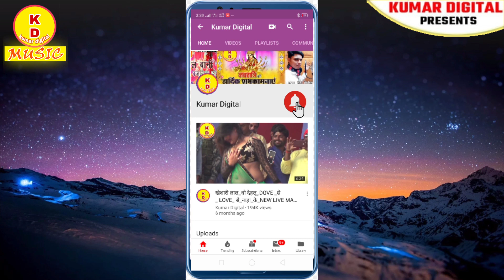comedy वीडियोप्रधानमंत्री जी से वर-कन्या का लॉक डाउन हटाने की मांग#धनंजय लाल यादव का शादी हुआ फेल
देश मे दूसरा लॉक डाउन को लेकर जितने भी हिने वाले शादी के जोड़िए थी सभी का अब अपने शादी से आश टूट गयी है अब बात कर रहे है बस यही चर्चा है कि इस लॉक डाउन में कैसे होगी शादियां ,, बस इसी आधारित एक कॉमेडी वीडियो हैं जो आप सभी को अच्छा लगे तो जरूर कॉमेंट करें और इस वीडियो को शेयर करें---

इस कोरोना जैसी महामारी से बचने का एक ही उपाय हैं कि आप सभी अपने प्रधानमंत्री मंत्री के साथ एकता का परिचय दे और अपने प्रधानमंत्री जी का बताये गए रास्तो पर चले।